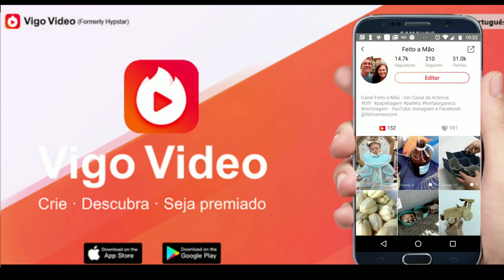Gato Super Fácil de Rolinho de Papel Higiênico GATINHO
Veja como é fácil transformar um rolinho de papel higiênico em um lindo gato.
Uma atividade para fazer com crianças.
Um gatinho simples e barato de fazer.